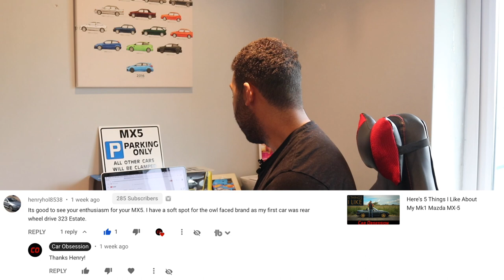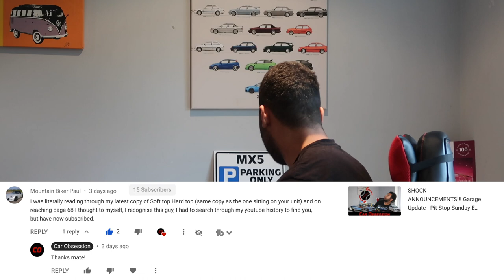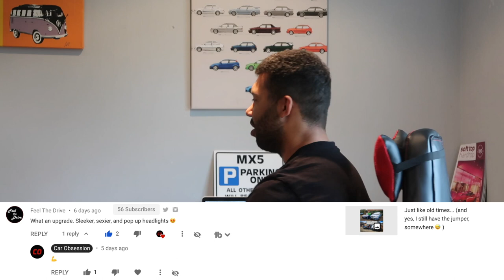Finally, An RS Model! [Pit Stop Sunday Ep. 6]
Hello guys, welcome back to Car Obsession, and welcome to another episode of Pit Stop Sunday. In this episode I fill you in on the press cars that are coming my way, and one of them is pretty spicy...